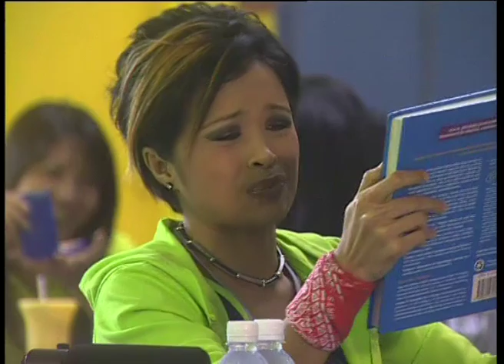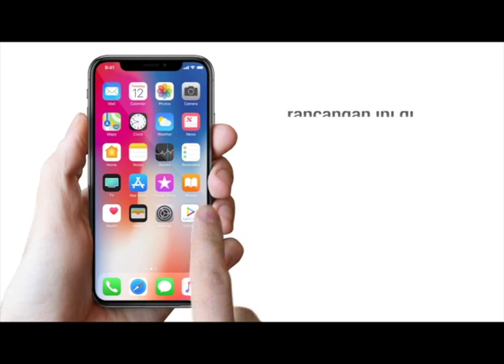HIGHLIGHT: Episod 1 | Emil Emilda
Mengisahkan seorang gadis bernama Emilda yang bekerja sebagai seorang kerani fail di sebuah stesen televisyen tempatan. Di sebalik kekurangannya yang tidak menarik dan ‘clumsy’ Emilda merupakan satu satunya pekerja yang amat disayangi oleh Tan Sri Nik Baseera, CEO Stesen Televisyen Baseera Media Group (CHANNEL TWELVE) kerana minat Emilda yang mendalam dunia penyiaran. Pada suatu hari Tan Sri yang tidak mempunyai waris melainkan satu satunya anak saudara perempuannya yang tamak dan zalim telah mendapat khabar berita bahawa satu satunya anak kandungnya yang hilang disebabkan sebuah kemalangan jalan raya 20 tahun lalu telah pun ditemui. Justeru itu Tan Sri nekad mahu bertemu dengan anak kandungnya itu yang be

Pelakon : Sharifah Amani, Aaron Aziz, Zizie Ezette, Hamidah Wahab, Isma Yusoof, Nurkhiriah, Roy Azman, Norizam Amin, Roslan Salleh, Nadia Aqilah, Fahrin Ahmad, Jalaluddin Hassan, Mahmud Ali Basha, Wan Sharmila, adik Nik Adam
Penulis Skrip: Shahrulezad Mohameddin
Pengarah: Jamal Khan